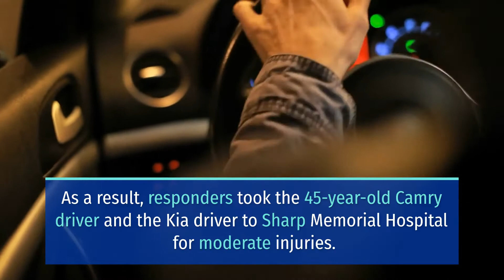2 PEOPLE INJURED IN THREE-VEHICLE CRASH ON WILLOW GLEN DRIVE [SAN DIEGO, CA]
SAN DIEGO, CA (March 22, 2022) – Monday morning, two people suffered injuries in a three-vehicle crash on Willow Glen Drive.

The incident occurred at about 9:25 a.m. on Willow Glen Drive. According to reports, a black Kia drove across the double yellow lines and hit a white Toyota Camry head-on. Then, the Kia driver veered back into the westbound traffic lanes. However, it crashed with a gold Honda Accord.

As a result, responders took the 45-year-old Camry driver and the Kia driver to Sharp Memorial Hospital for moderate injuries. Meanwhile, the driver of the Honda Accord, a 62-year-old Chula Vista man, sustained no injuries.

Also, officers confirmed that all parties wore seatbelts at the time of the crash.

At this time, the cause of the crash remains unknown. Thus, the authorities continue to investigate the crash.